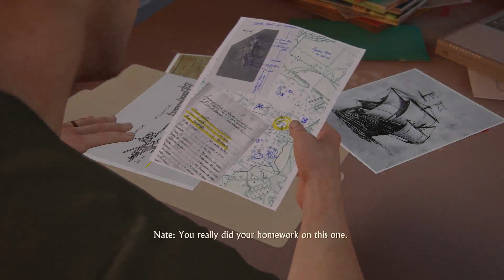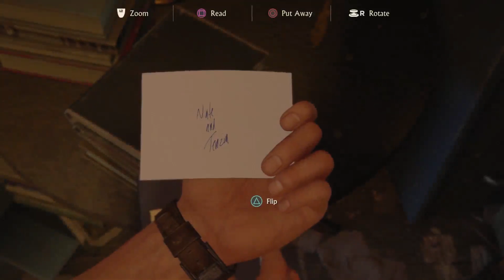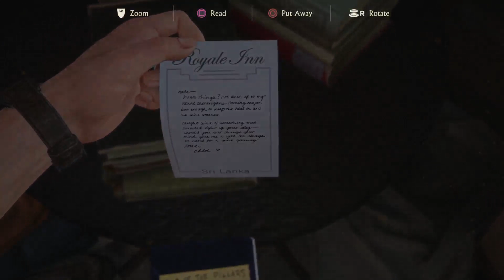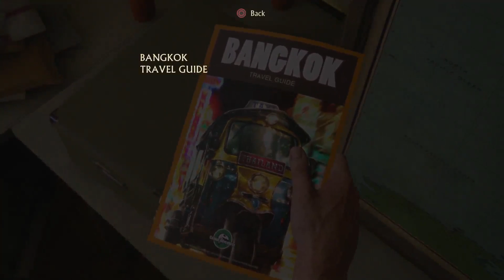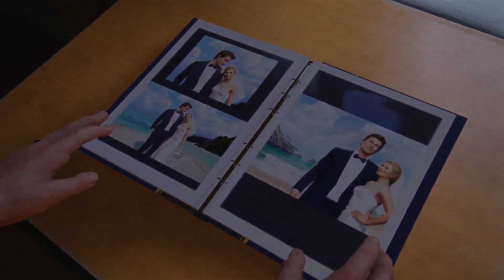UNCHARTED 4 A THIEF'S END WALKTHROUGH/ GAMEPLAY PART4- Normal life ( PS4)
New uncharted 4 blind walkthrough ( No voice-over, No added music, No editing) just pure gameplay only. Mission 4 will be put a
review on my blog page.

Uncharted 4 thief end is action-adventure third person shooter game .Developed by Naughty Dog and published by Sony Interactive Entertainment for playstation 4. It's the sequel to uncharted 3 ( DRAKE'S DECEPTION ) and is the fourth and final instalment in the uncharted series.